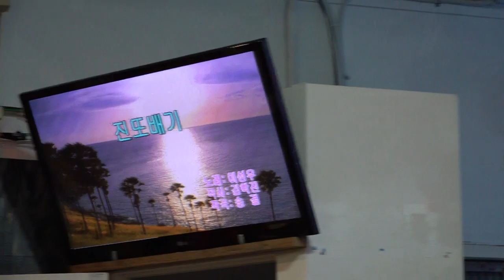가수 노상오 진또배기